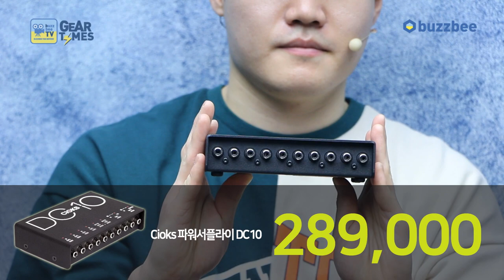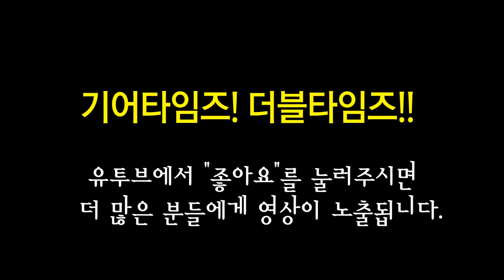치옥스 Cioks 파워서플라이 1